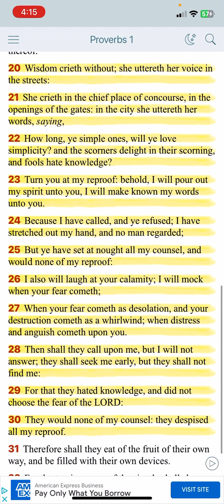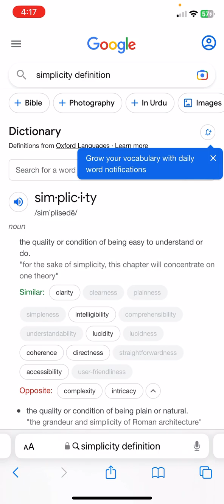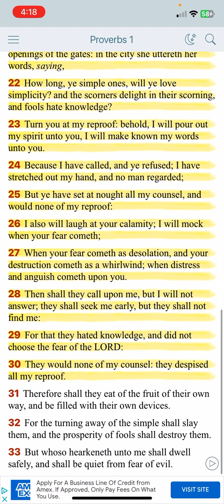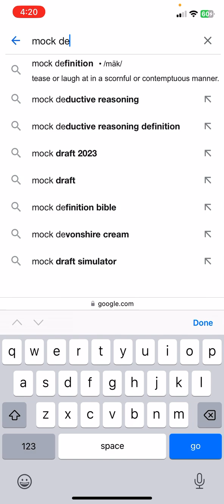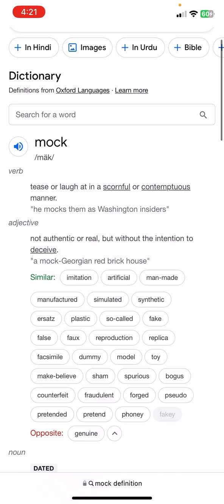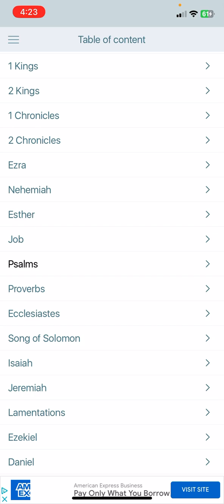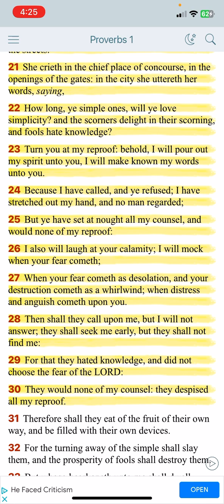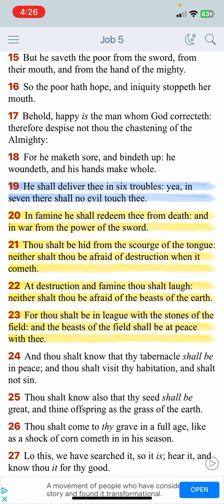THERE ARE CONSEQUENCES FOR NOT TAKING HEED TO THE LORD!!!